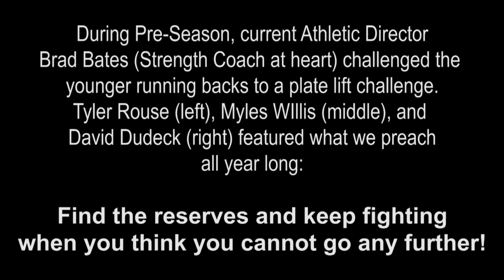2013 Boston College - Running Backs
Take a look at the on-field achievements of BC's Running Backs.  The group was led by the Doak Walker Award winner and the 4th place Heisman Award finalist Andre Williams.  He became the 1st rusher since 2008 to rush for 2,000 yards and only the 16th ever to do it in the NCAA history.  The group was solidly assisted by two true freshmen.